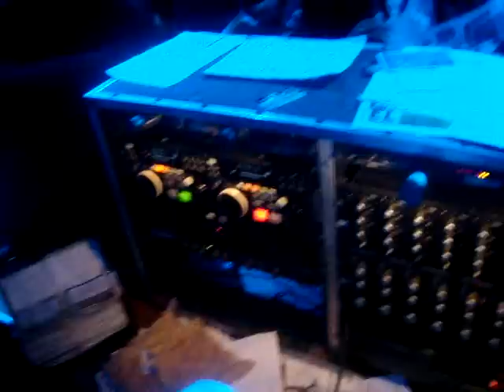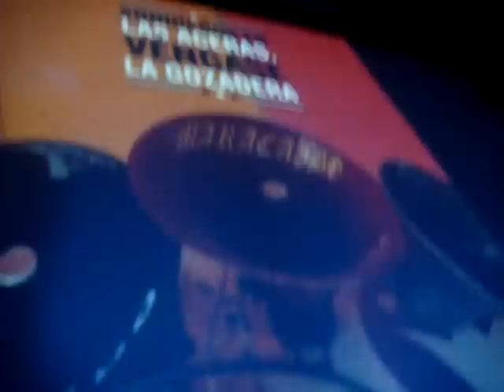SONIDEROS EN LAS ACERAS VENGASE LA GOZADERA sonido la changa SABROSO Y CUMBIANDO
EVENTO EN EL CENTRO CULTURAL DE ESPAÑA CIUDAD DE MEXICO PRESENTACION DEL LIBRO SONIDEROS EN LAS ACERAS VENGASE LA GOZADERA JUEVES 6 DE FEBRERO 2012 EL PROYECTO SONIDERO baja el libro electronico de